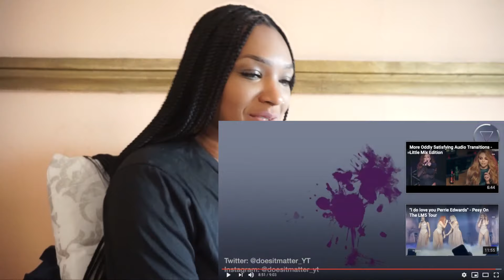JESY NELSON'S SUPERPOWER REACTION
M3RRY Reacts to JESY NELSON'S SUPERPOWER

Xoxox
M